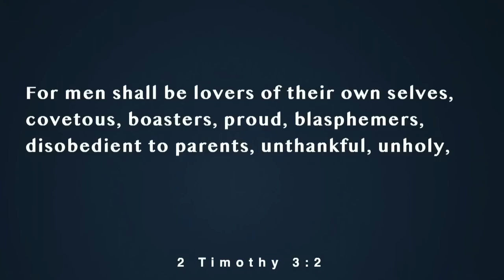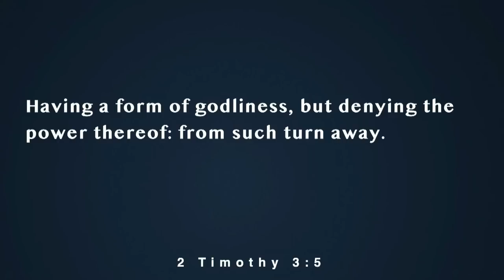From Such Turn Away - Pastor Tommy Bates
From Such Turn Away - Pastor Tommy Bates at the 30th Celebration Revival

Preached Friday night, November 18th 2022.